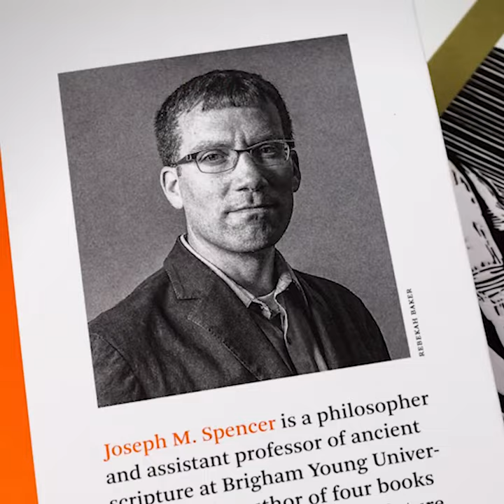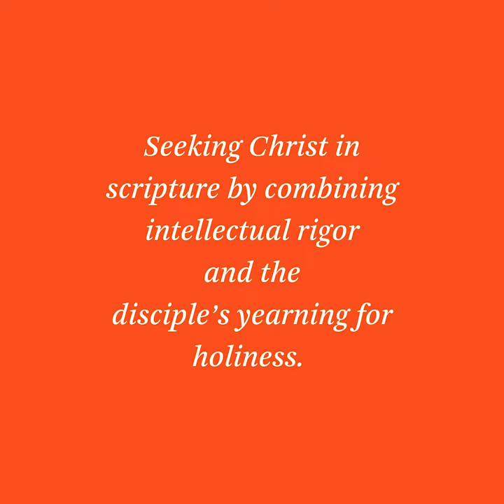1st Nephi: a brief theological introduction, by Joseph M. Spencer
The Neal A. Maxwell Institute presents "brief theological introductions to the Book of Mormon." Twelve volumes. Twelve scholars. Fresh and inspiring explorations using the lenses of history, theology, philosophy, literary studies—and above all, faith in Jesus Christ.

It’s worth pausing on the fact that Nephi so carefully orders and organizes his record. Maybe it shows us that he’s a tidier thinker than we tend to assume. And maybe it shows us that he took real advantage of the time he had to think about the meaning of his experiences. But what it especially shows us, I think, is that Nephi has purposes we ought to let guide us.

That’s perhaps something we don’t often reflect on as we read scripture. We read a little every day, mostly looking for something to touch us, to speak to our everyday life in a way that will help us press on as disciples of Jesus Christ. And there’s of course nothing wrong with that. But if it’s all we do with scripture, we’re likely to find that we’ve silenced the voices of the prophets.

Part of what it means to have faith in the prophets is to trust that they have divinely ordained reasons for speaking to us. They aren’t just another means to the end of feeling the Spirit and receiving direction for our lives. They’re messengers with things we’re supposed to come to understand.

Helpfully, Nephi seems willing to lend us a hand by organizing his record so carefully.